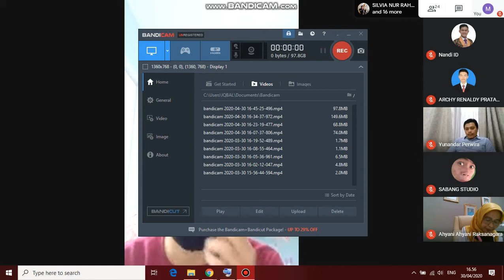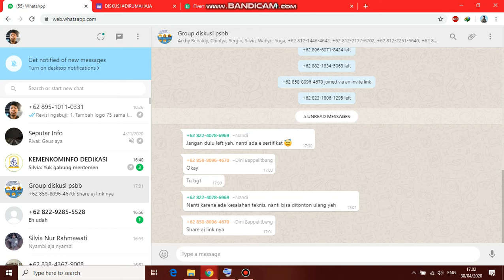Diskusi DiRumahAja - Kang Reza Zaki: Menyelesaikan Covid-19? Temukan Vaksin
Kolaborasi FPSH HAM Jawa Barat dan Badan Eksekutif Mahasiswa Unikom Bandung gelar Diskusi Dirumah Aja dengan tema "Analisis Kebijakan Sosial Ekonomi Masyarakat dan Pemulihan Pasca PSBB"

Narasumber :
Dr. Reza Zaki, S.H.,M.A (Dosen Hukum Universitas Binus) Yunandar R. Eka Perwira, S.T (Anggota DPRD Provinsi Jawa Barat) dr. Ahyani Raksanagara, M.Kes (Kepala Badan Perencanaan, Penelitian dan Pengembangan Kota Bandung)

Dalam diskusi tersebut dijelaskan oleh pemateri dengan konkrit mengenai kebijakan PSBB sebagai upaya mencegah penyebaran Covid-19, dan pemerintah sekarang sedang menyiapkan jaring pengaman untuk persiapan rencana PSBB Jawa Barat

Mari kita berkolaborasi dengan sinergis mewujudkan Jabar Juara Lahir dan Batin.

Forum Pelajar Sadar Hukum HAM Jawa Barat
Karya untuk Juara